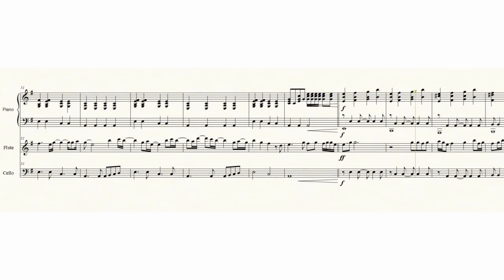No Time To Die Score